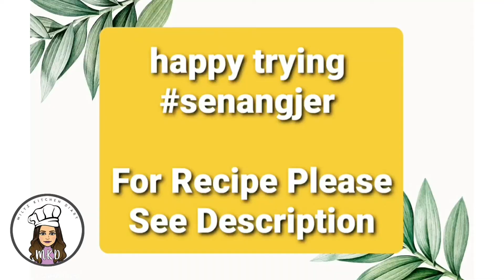ROSELLE JUICE / RIBENA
ROSELLE JUICE

How to make Roselle Juice

Ingredients to make Roselle Juice

500gm rosellle fruit
3.5 litres water
1 - 1.5 cups sugar

Instructions to make Roselle Juice
Peel calyx and discard the seed from the Roselle fruit and rinse it.
Add calyxes into water with sugar and salt and bring it to a boil and simmer gently for 20 to 30 minutes or until the fruit turns soft and the red colour fades.
Remove the calyxes from the liquid and strain it.
Serve this lovely refreshing drink warm or chilled or with ice cubes.
This drink has amazing health benefits.